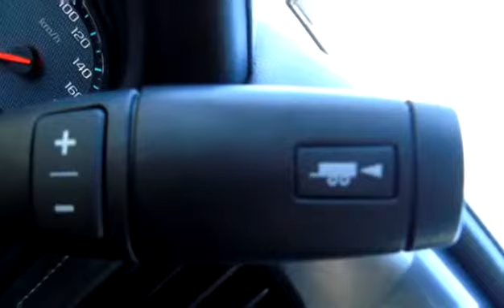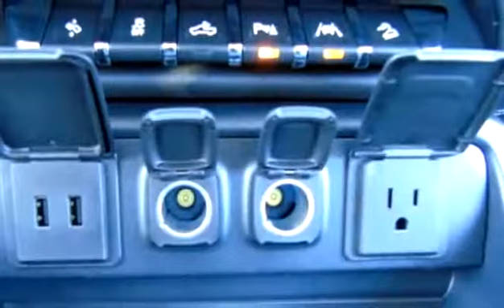New 2017 Chevrolet Silverado 1500 LTZ 4x4 Z71 / 5.3L V8 / 8 Spd Automatic for sale in Penticton, BC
New 2017 Chevrolet Silverado 1500 LTZ 4x4 Z71 / 5.3L V8 / 8 Spd Automatic for sale from Huber Bannister in Penticton, BC.